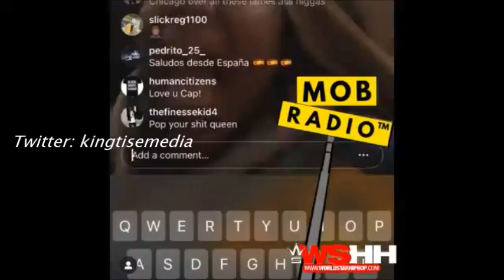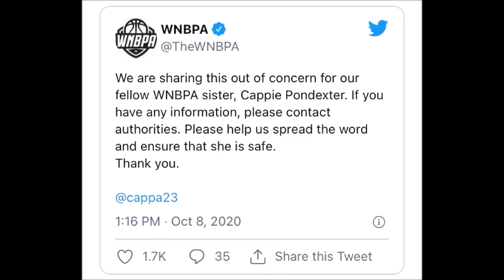WNBA Player Cappie Pondexter Accuses LeBron James Of STEALING Her Money & Trafficking Women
Former WNBA star Cappie Pondexter dropped some serious allegations against LeBron James on Instagram Live last night.